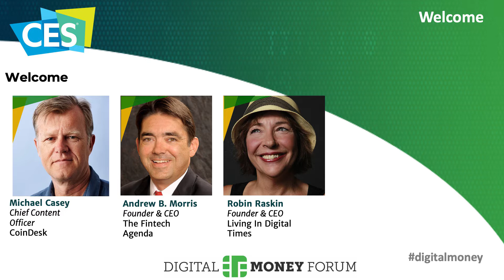Welcome 2020 Digital Money Forum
Tuesday, January 7
Venetian, Level 4, Lando 4302

Michael Casey
Incoming Chief Content Officer
CoinDesk

Andrew B. Morris
Founder & CEO
The Fintech Agenda LLC

Robin Raskin
Founder & CEO
Living In Digital Times